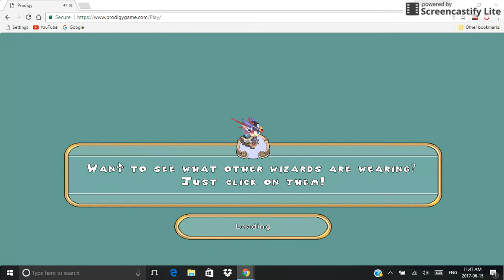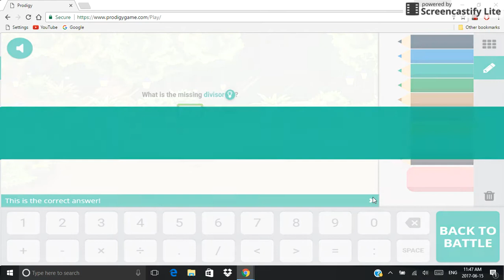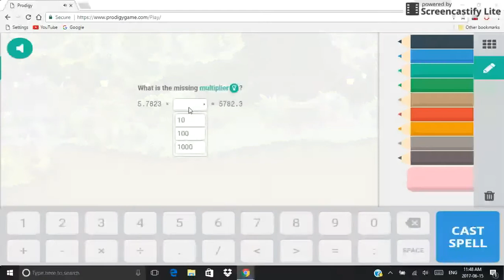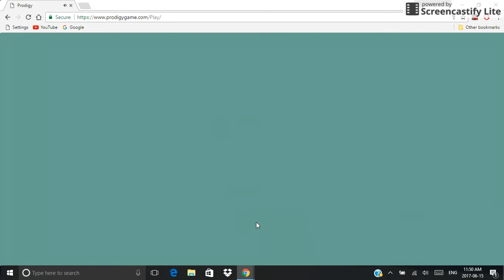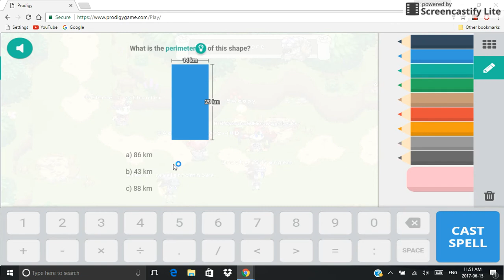Prodigy Math Game-Episode 57-The lost Island!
new update in prodigy, go play now!